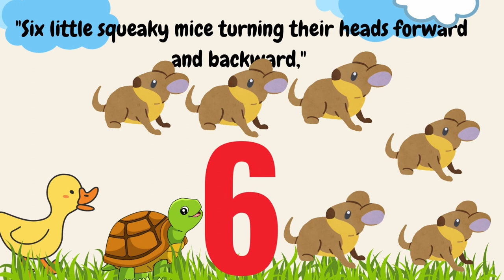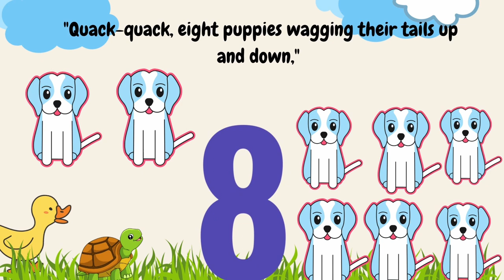Counting numbers 1-10 Adventure with Quacky ,fun sounds and animals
Join Quacky and Slo-mo on an exciting counting adventure that's perfect for young learners! Watch as they explore the meadow and discover one big sunflower, two beautiful butterflies, three little ladybugs, four buzzing bumble bees, and five rabbits munching on carrots. But the fun doesn't stop there! They also encounter six squeecky mice, seven singing birds, eight puppies wagging their tails, nine twinkling stars, and ten glowing fireflies. This educational and interactive video will engage your kids with delightful animal characters, fun rhymes, and silly expressions, making learning numbers a joyous experience. Let your little ones giggle and learn valuable counting skills with Quacky and Slo-mo in this entertaining and family-friendly adventure!